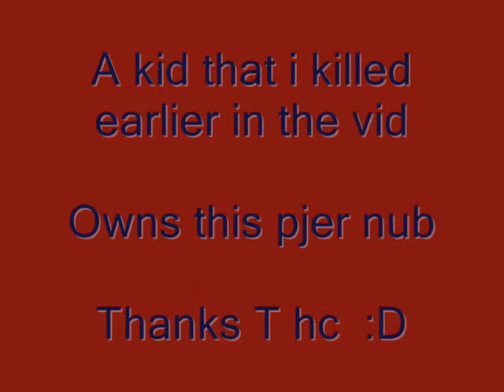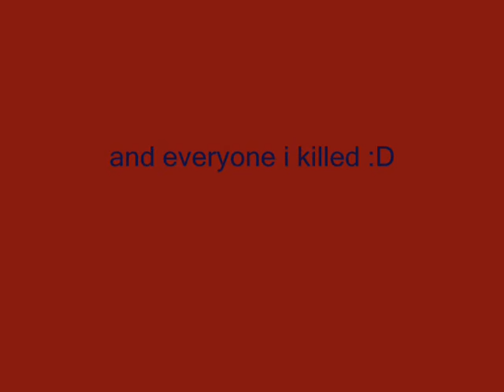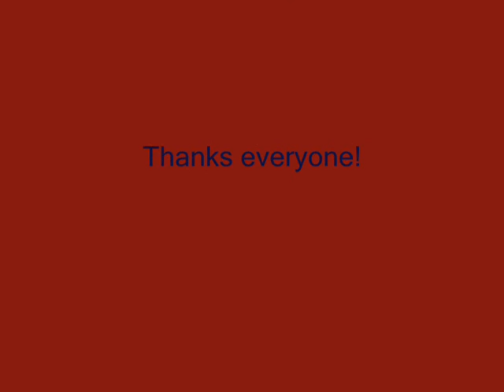sou1 v tak3r Runescape Bounty Hunter Video 1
Bounty hunter vid 1.. Sub for more

Runescape runescape pk pking edge jagex rs good best ko wildy whip godsword dds max hit Runescape runescape pk pking edge jagex rs good best ko wildy whip godsword dds max hit Runescape runescape pk pking edge jagex rs good best ko wildy whip godsword dds max hit hilt godwards bounty hunter kids ranqe latvia defil3d 99 party 99 range 99 defence 83 mage maxed out green drags runescape hilt zamorak saradomin noob war noobs tehnoobshow niccy vodka5 ali gross gore ftw runescape jagex ltd riot runescape not comming back world 66 runescape ownage noobs runescape bounty hunter dragon mace ddp ddsownage1 runescape jagex ltd pking green drags wildyowns1 wildy owns1 quitting hacked soz owned got defence pking bounty hunter saradomin hilt drop coinshare runescape fagex ltd rasta man b runescape wilderness jagex andrew gower i dead0rz l i d arrows i greenday uk1 pking maxed out tanker 99 party drop party clue scroll third age fire cape attempt jad failed runescape bounty hunter red skull green skull vid 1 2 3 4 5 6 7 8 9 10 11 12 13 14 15 pking at drags lured lord wape lure unit moderator jagex mod world 66 riot update wildy gone bounty hunter new pking area mage arena what spells guthix book unholy book book of balance sara zam zamorak zammy guthix guthans dharoks barrows owned downed 50m 100m 1b party hat stake dies santa hat mask set runescape runescape runescape runescape rune scape rune scape rune scape rune scape runescape runescape 3 Runescape quest mmorpg online game zezima uloveme pk own f2p p2p pwn noob mage magic range warrior sword shield bronze mithril steel iron rune dragon boots god wars varrok falador lumbridge law earth fire water music video glitch hack scam froob choob lol lmao rofl plox haha bank lobster zamorak guthix saradomin inventory map jagex interview tutorial island camp arena holy pure redone in the black knight wizard elvemage theoldnite tyvak519 vinchenz900 castle wars duel arena warrior guild cooking crafting prayer skill cape attack defence 99 strength firemaking fm woodcutting wc fishing shark runecraft runecrafting nature nats abyss staff barrows ahrim dharok karils torag hammer chest drop loot slayer whip 2h funny game energy setting item guardian solo fletching willow tree ent random event gnome ball wise old man party hat purple blue white yellow red santa halloween mask 3rd age kiteshield kite glove update ltd forum mil million gp party edjville highscores ancient ice barrage luner desert treasure crossbow tele alching teleing smithing mining gold granite rockshell anvil bar account recovery world load loading music pass password user username friends list stat stats point protect teleother clan chat ignore log out dance emotion green hitpoints agility monkey madness ape toll herblore potions pots theiving guard farming herbs garden construction house player owned poh hunter mini game horror from the deep mystic cat bob store general arrow knives plate helm helmet wepon obby ring necklace iban skirt skychi ham cape dragonfire wild wilderness scimi long yew money cash studded banner new plox please splitbark robes heros legends hero legend champion slay under over sweet awesome amazing ownage pwnage free stuff drop party game stupid dam fuck gay decorative godsword hat rsmv forging dueling dds dagger poisen glory ammulet stink how much nvm no yes everyone message pm me dark bow monster beserker nice leet wtf omfg omg stray dog new update brb holiday vlog blog maplemountains sladeakakevin dark arm 3 door black light town city king queen gnome ogre dwarf chicken suit each kalaphite selling buying 2 claw cannon death mace vambraces longbow bait newb (u)zombie secret robin vinchenzo900 v1nch3nz0 Flame 105 made this egg christmas easter bunny massive full guild massacre n0valyfe 1st 2nd 3rd cheat battle mod hellomiss 126 bots autoer autominer autofighter autofisher autowoodcutter subscribe stake staking world of warcraft guild wars trimmed (t) (g) combat character guide fire flame email e mail censor Kids Ranqe lexmark78 main duriel321 rich rare phat road kill killing yogosun yogosun2 pk hit wildy war billy talent my chemical romance scat man acdc rush queen avril lavigne xxx sex hot videogame video computer comment maul productions hi hello my is preview date free rs rsc classic walkthrough walk through first second third planet hell nightwish interview poon linkin park nirvana total ultimate win fight caves plz blood ko hacked max sou1 v tak3r merchant millions explain Recipe for Disaster pro wow players player full Discontinued requirments require vid month year day hour minute second speak special song clue scroll treasure trail treasuretrails cluescroll simple plan andrew gower version real life rl banned ban black mark trial ass joke retard maplestory watching watch spam log price overprice teleblock club full edgville fat wrecked fatwrecked xgen20o4 hard easy ez jad